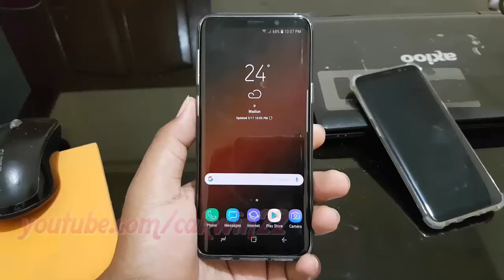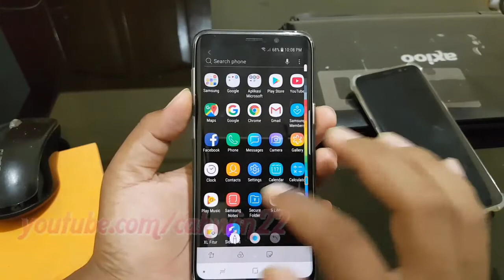Samsung Galaxy S9 : How to Take screenshot (Android Oreo)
This video show How to Take screenshot in Samsung Galaxy S9 or S9+.  In this tutorial I use Samsung Galaxy S8 SM-G960FD International version with Android 8.0 (Oreo).